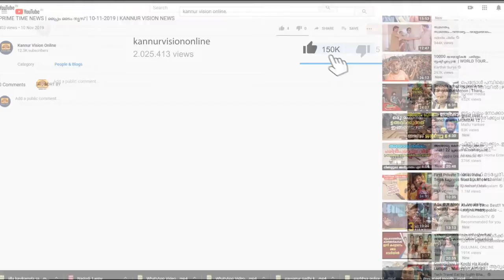കൂത്തുപറമ്പ് ബ്ലോക്ക് പഞ്ചായത്ത് ആരോഗ്യ മേള സമാപിച്ചു